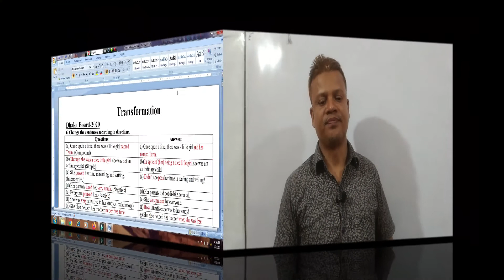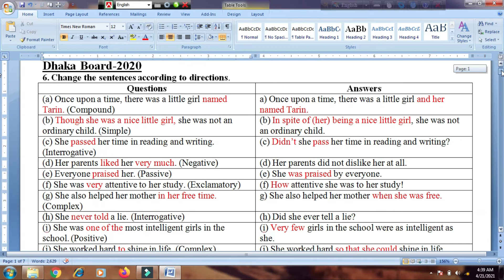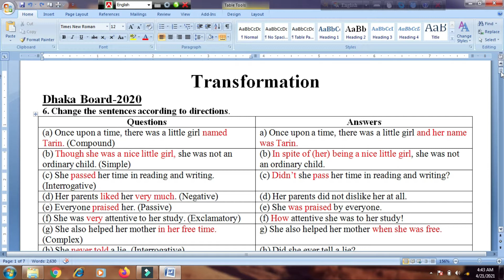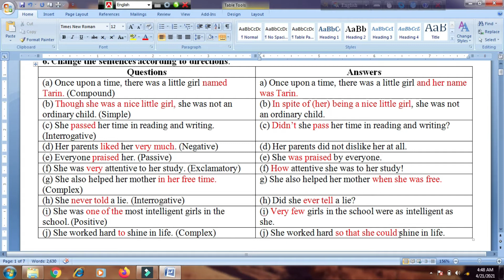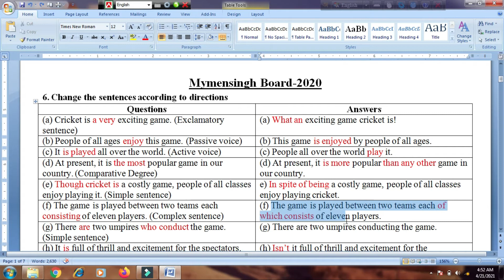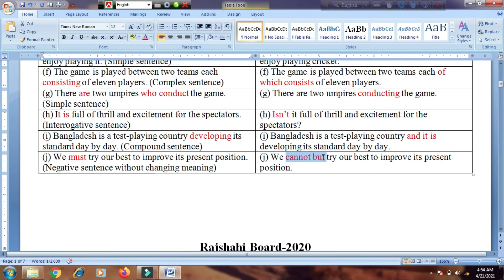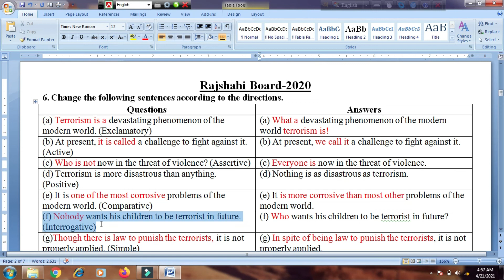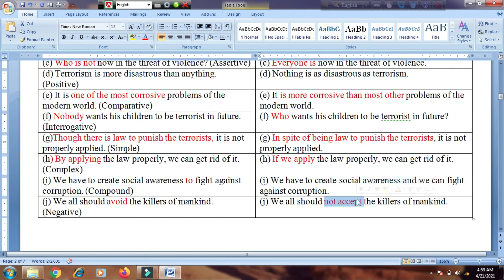Changing Sentence ।। SSC ।। HSC ।। Board Questions ।। 2020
Hey, in this video I have analyzed board questions. Here I have analyzed changing sentence. transformation of sentence, simple, complex, compound, Change of Degree, active voice, passive voice, affirmative, negative, interrogative, exclamatory, imperative, Dhaka board 2020, Mymensingh board 2020, Rajshahi board 2020.
If you follow the video and try accordingly, you must find a significant development in changing sentence.
You should follow the videos

Passage Narration Part-2 Board Question Analysis-2020
Passage Narration Part-3 Board Question Analysis-2019
Passage Narration Part-4 Board Question Analysis-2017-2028